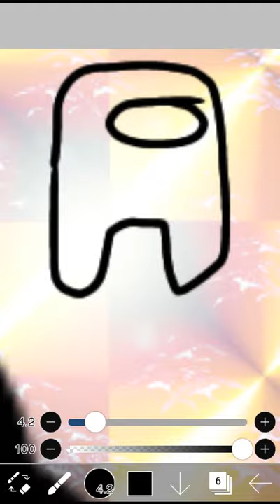Among Us MapleLeaf Art // Ibis Paint X Drawing New Tokens Giveaway